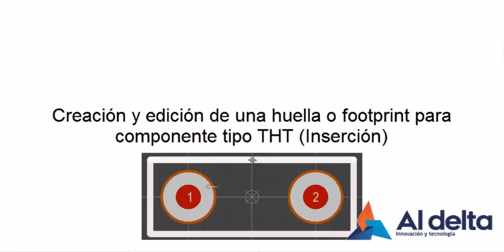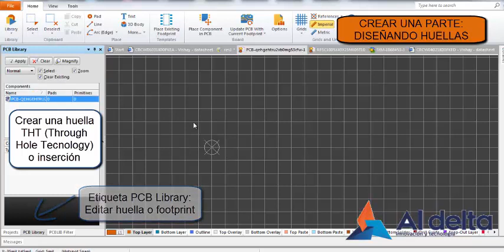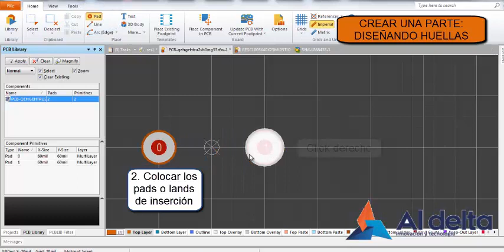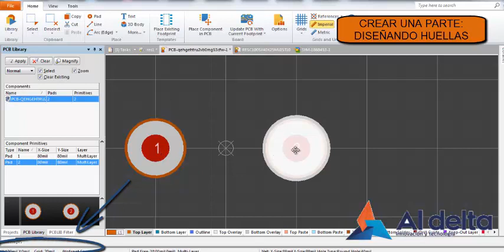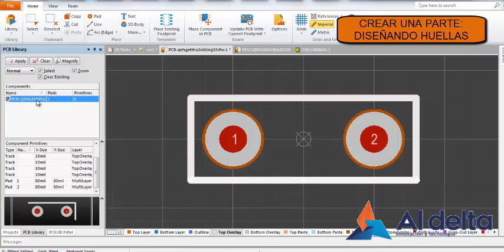U-3-2- introducción al diseño de componentes electronicos - huellas THT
Introducción al diseño de huellas de tecnologia de inserción, o THT (Though Hole Technology) en Altium Circuit Maker, manejo de comandos, capas, modificación de pads.